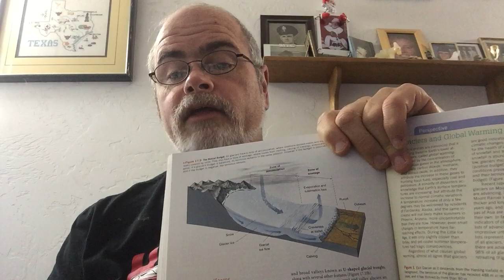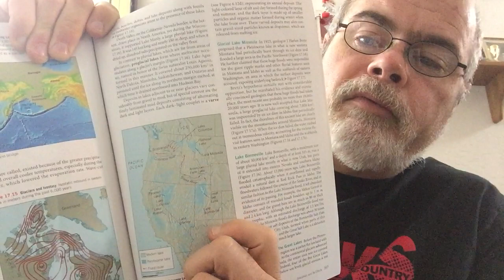GLG Chapter 17 Lecture